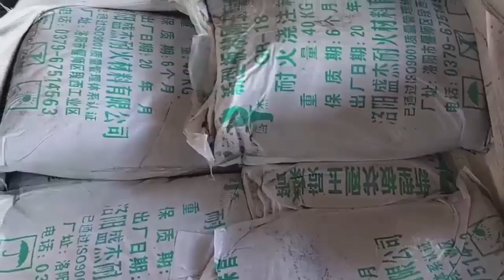How to use the castable for kiln construction?industry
Refractory Castables Manufacturer/Supplier-Shengjie Refractory Since 1998
Professional Teams&Comprehensive Services